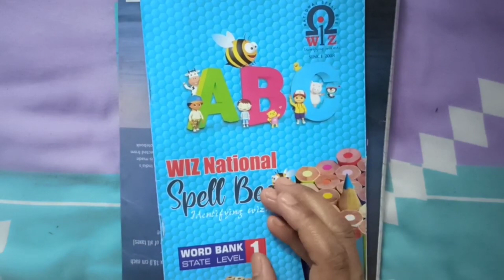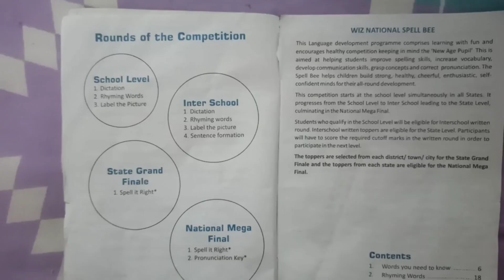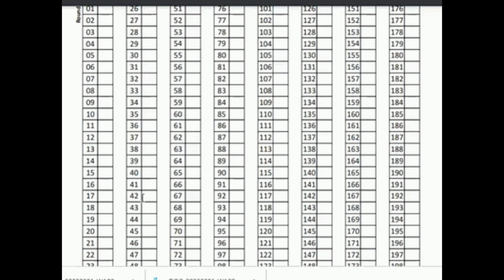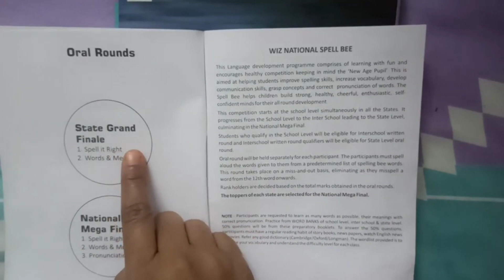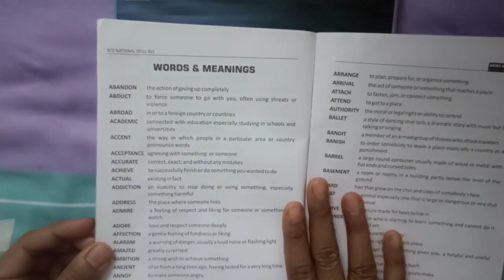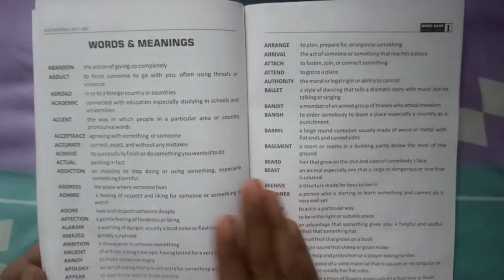WIZ National Spell Bee State Grand Finale Questions 2024 || Spell Bee State Level Detail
spell bee state level

spell bee competition

spell bee state level competition class
2